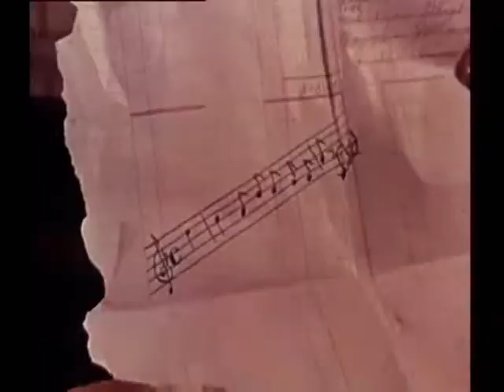"Old Dog Tray" I Dream Of Jeanie (1952)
An adorable clip of the Stephen Foster song "Old Dog Tray" from the 1952 movie "I Dream Of Jeanie".  Starring Bill Shirley as Stephen Foster, Eileen Christy as Jeanie McDowell and a very charming and talented dog portraying Foster's faithful companion.